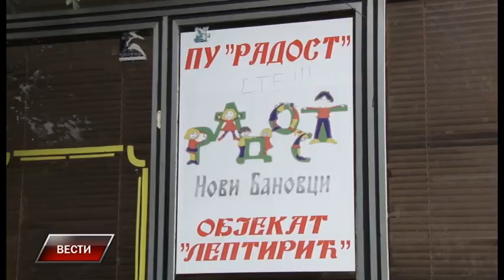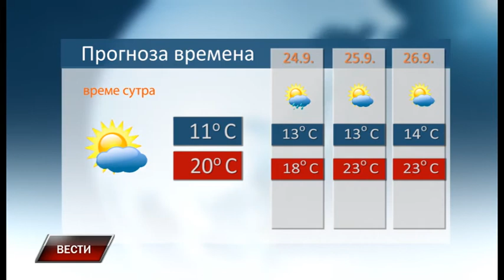Vesti 22 9 2017